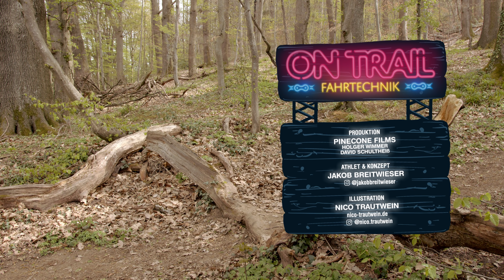On Trail Fahrtechnik #11 - UPHILL STUFEN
Kapitelübersicht:
00:00 Intro
00:40 Vorbereitung
01:13 Stufen überwinden im flachen Gelände
02:07 Stufen in Steigung mit Schwung
02:39 Stufe in Steigung mit Pedalkick
03:22 Eisdielentrick

Athlet und Konzept
Jakob Breitwieser

Illustration
Nico Trautwein